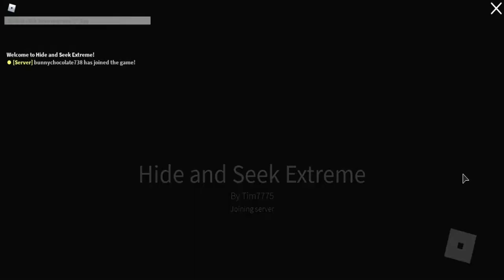HIDE AND SEEK #1 TELUGU GAMEPLAY ROBLOX